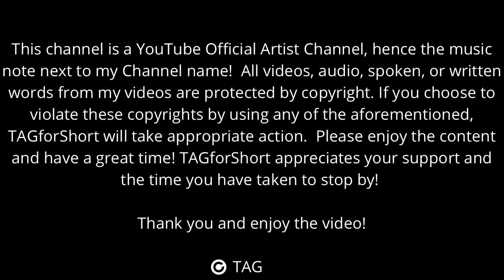Friendship is an action word! Please watch with an open heart and mind! It’s about love, no hate!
Friendship is an action word for me! Please watch with an open heart and mind!